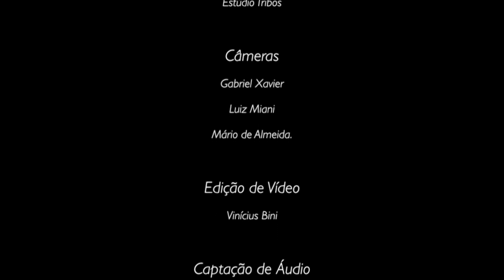WILSON TEIXEIRA - Beijinho Doce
Wilson Teixeira interpretando Beijinho Doce (do compositor Nhô Pai) no show Tributo a Tonico & Tinoco dia 13 de setembro 2012 em São Paulo (SP).

"Beijinho Doce" é uma canção composta por João Alves dos Santos, o popular Nhô Pai (1912–1988), que foi gravada pela primeira vez em 1945 pelas Irmãs Castro, dupla formada por Maria de Jesus Castro e Lourdes Amaral Castro.

A gravação das irmãs obteve relativo sucesso,  mas somente em 1951, com o filme Aviso Aos Navegantes, a canção passa a ser conhecida nacionalmente nas vozes de Adelaide Chiozzo e Eliana Macedo, grandes estrelas da Atlântida Cinematográfica.

A canção já teve inúmeras gravações e também foi sucesso nas vozes das Irmãs Galvão, Duo Ciriema e da cantora Nalva Aguiar.

Em 2008, foi tema das personagens Flora e Donatella, que formavam a dupla sertaneja Faísca e Espoleta, na novela da Rede Globo, A Favorita. Embora não tenha feito parte da trilha sonora da novela lançada em CD, a música fez grande sucesso entre os telespectadores. (Fonte: Wikipedia)